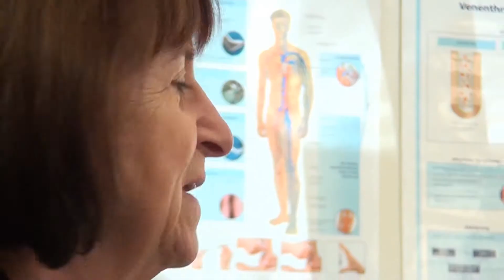Venencheck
Um eine Gewissheit zu erhalten, das Sie nicht zu der Risikogruppe von Gefäßerkrankten gehören oder gefährdet sind, empfiehlt sich eine jährliche Vorsorgeuntersuchung bei einem Facharzt für Gefäß Medizin.
Einer der führenden Spezialisten auf diesen Gebiet in Nordthüringen ist, die Facharzt Diethard Predel in Nordhausen.